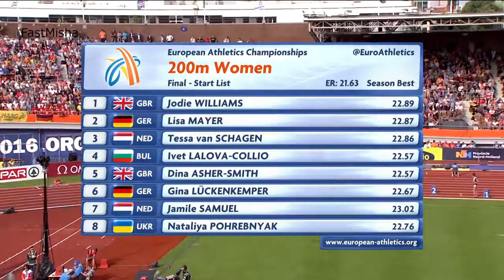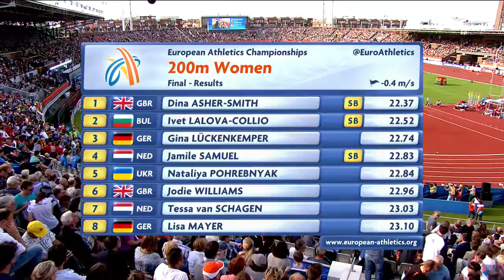59 Women's 200m Final European Athletics Championships 2016